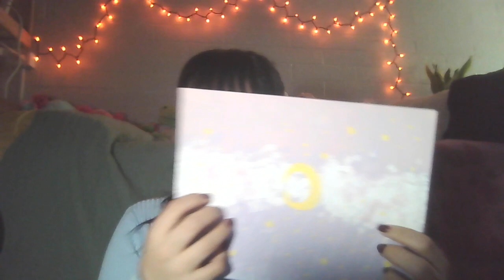ASMR 🦋 15 Triggers in 15 minutes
Hi! In this video I'm using 15 triggers in 15 minutes.
This video includes: Soft spoken, fabric sounds, plucking, brushing, snipping, personal attention, and tongue clicking.